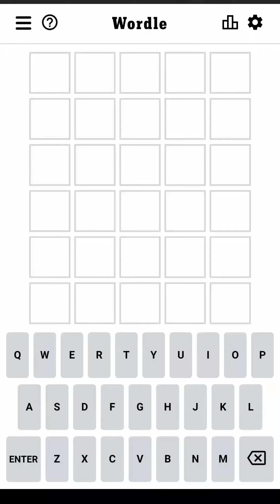Wordle May 27 2022 Answer #342 (Today)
Wordle May 27 2022 Answer (Puzzle 342)
Wordle Game May 27 2022 Answer (The New York Times)